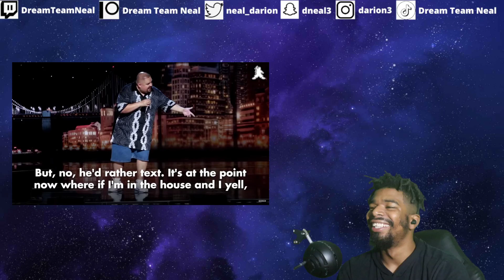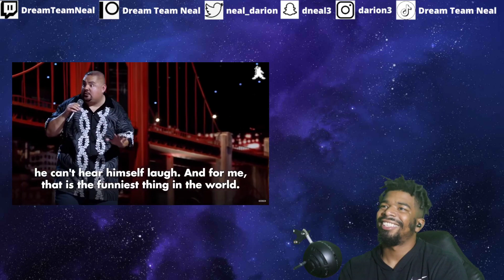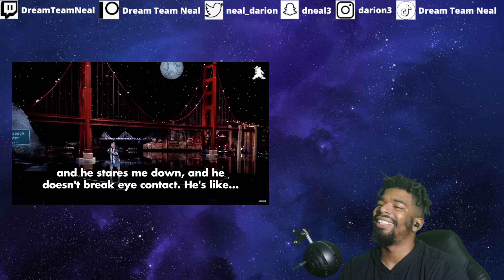Only Fans | Gabriel Iglesias (Reaction!) Fluffy Keep Me Dying!